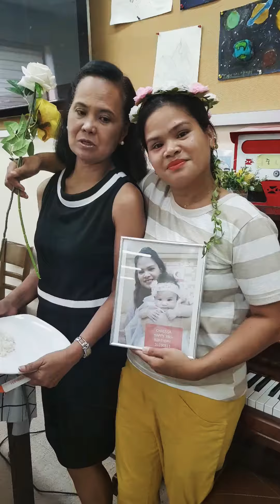Church Activities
Sis Chaissa's Birthday Aug 2019